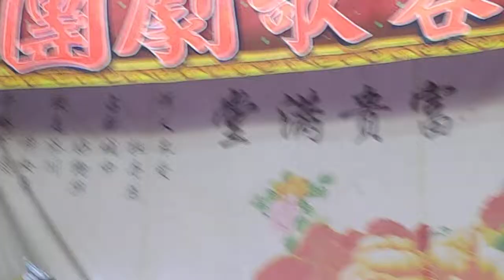1091025郭姿蓉-賢妻良母(3)